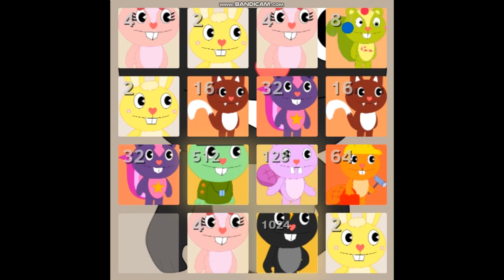My Own 2048 Tile Game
Tiles:
2 = Cuddles
4 = Giggles
8 = Nutty
16 = Meowy
32 = Wisher
64 = Handy
128 = Toothy
256 = Petunia
512 = Flippy
1024 = Darky
And 2048 = Mango (Me)